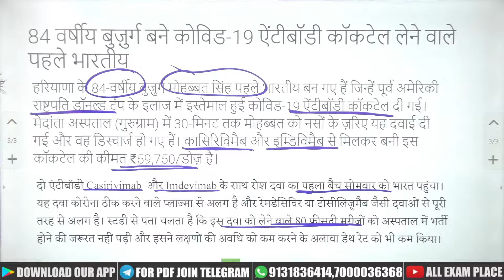COVID-19 ANTIBODY COCKTAIL लेने वाले पहले भारतीय | Latest News | All Exam Place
आप हमसे Whatsapp Group पर भी जुड़ सकते है. Whatsapp लिंक

⚫ mp police form kaise bhare
⚫ mp police best online coaching
⚫ mp police online coaching
⚫ mp police paid course
⚫ mp police apply online
⚫ mp police age
⚫ mp police age limit
⚫ mp police advanced math
⚫ mp police academy
⚫ mp police age limit 2020
⚫ mp police apply online kaise kare
⚫ mp police all classes

🔴 MPSI 2021
🔴 MPSI best online coaching
🔴 mpsi online coaching
🔴 MP SI BEST ONLINE CLASS
🔴 MP SI 2021
🔴 mpsi 2021
🔴 mp si 2021
🔴 mpsi english
🔴 mpsi interview
🔴 mpsi salary
🔴 mpsi medical test
🔴 mpsi english syllabus
🔴 mp si hindi
🔴 mp si age limit

🔵 mppsc syllabus
🔵 mppsc 2020
🔵 mppsc syllabus 2021
🔵 mppsc interview
🔵 mppsc 2021
🔵 mppsc syllabus 2020
🔵 mppsc form kaise bhare
🔵 mppsc topper interview
🔵 mppsc aayog
🔵 mppsc age limit
🔵 mppsc answer writing
🔵 mppsc book list
🔵 mppsc book
🔵 mppsc best online coaching
🔵 mppsc cut off
🔵 mppsc classes
🔵 mppsc cut off 2019
🔵 mppsc csat
🔵 mppsc details
🔵 mppsc details in hindi